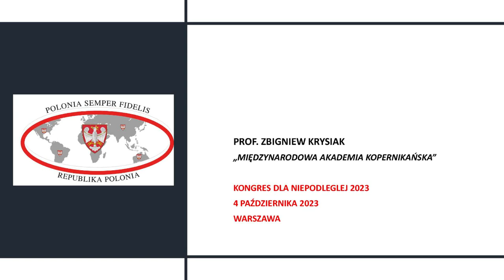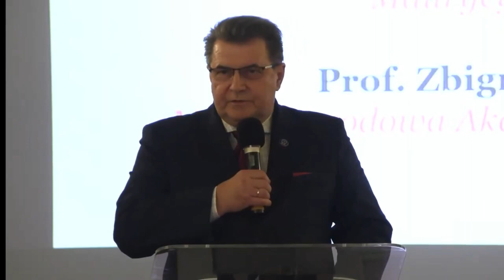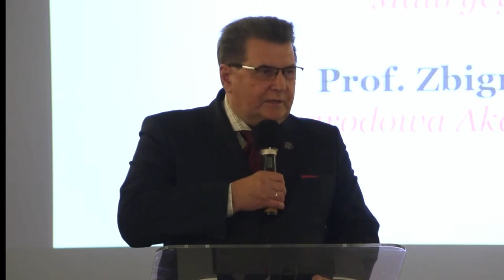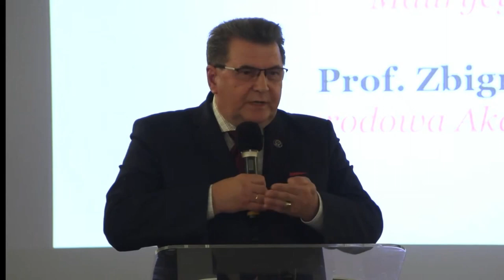Prof. Zbigniew Krysiak - Międzynarodowa Akademia Kopernikańska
Kongres dla Niepodległej 2023
4 października 2023
Warszawa